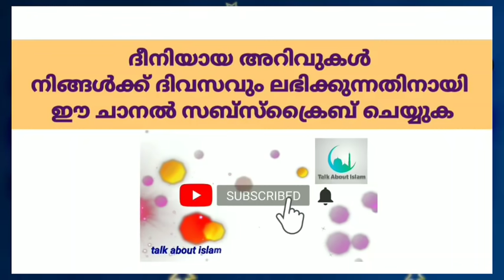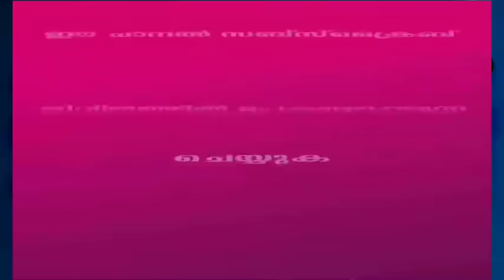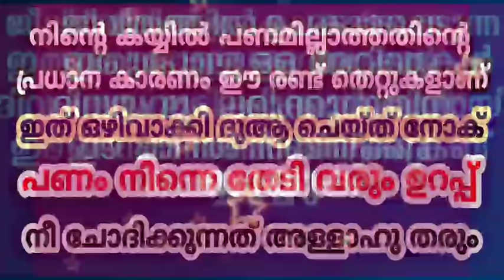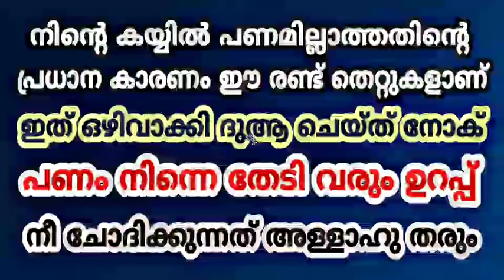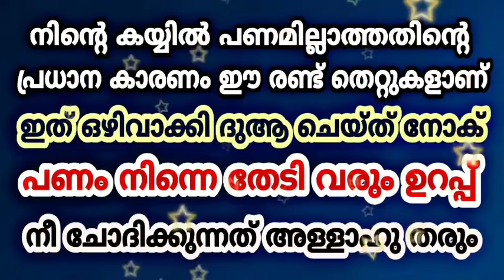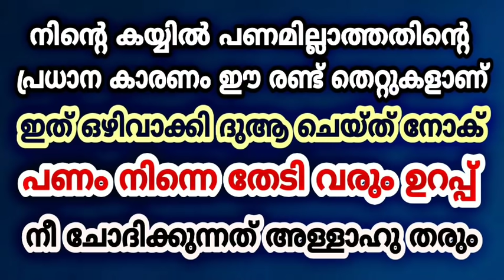ഈ 2 തെറ്റുകൾ കാരണം കൊണ്ടാണ് നിന്റെ കയ്യിൽ സമ്പത്ത് ഇല്ലാത്തദ് | Beware of these 2 Sins | Ramadan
ഇതുപോലുള്ള അറിവുകൾ ദിവസവും ലഭിക്കാൻ ഈ ചാനൽ സുബ്സ്ക്രിർബ് ചെയ്യുക

ഈ 2 തെറ്റുകൾ കാരണം കൊണ്ടാണ് നിന്റെ കയ്യിൽ സമ്പത്ത് ഇല്ലാത്തദ്